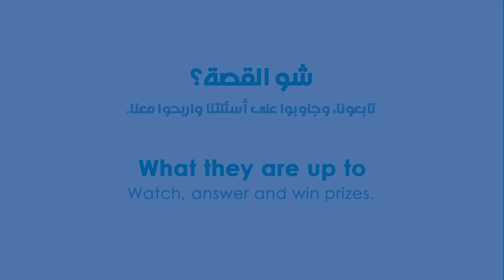Ladies Gathering by DAC S2 EP4 |جلسة سيدات من داك الموسم 2 الحلقة 4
أم خالد استلمت الموضوع و تدبرت أمر أم هند هذه المرة! لماذا طلبت منها أن تطبخا معاً؟ ا؟ زورونا على فيسبوك و شاركوا بمسابقاتنا عبر زيارة الرابط

Um Khaled took over this time! Why did she invite Hind mother’s to her kitchen? Visit us on Facebook to participate in our competitions by visiting the link